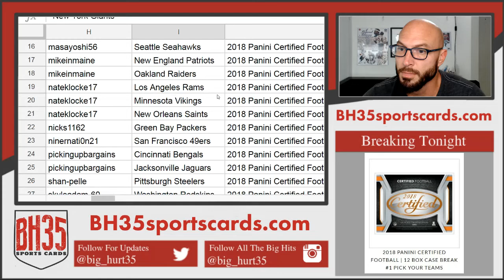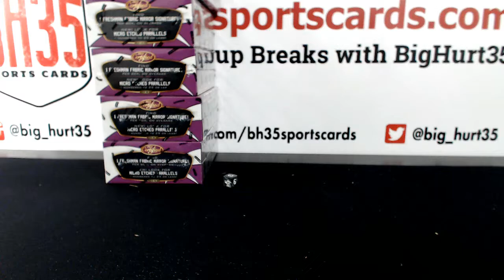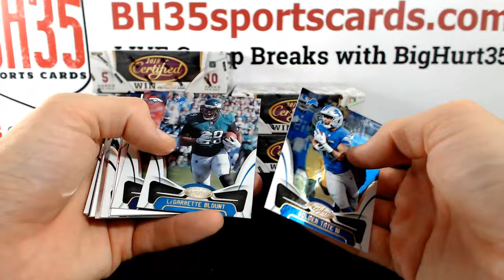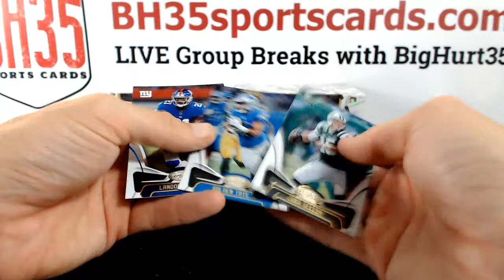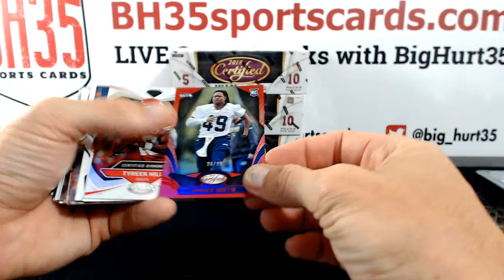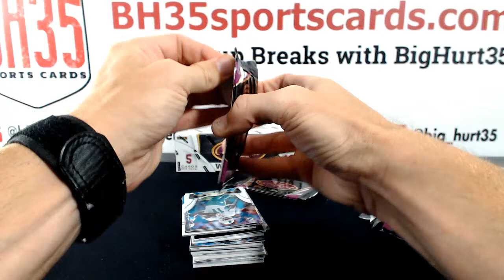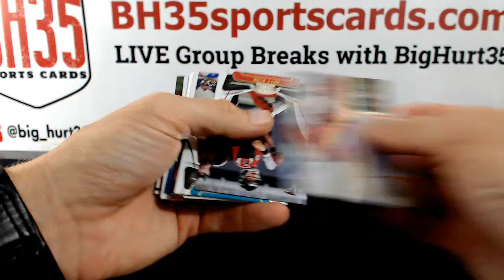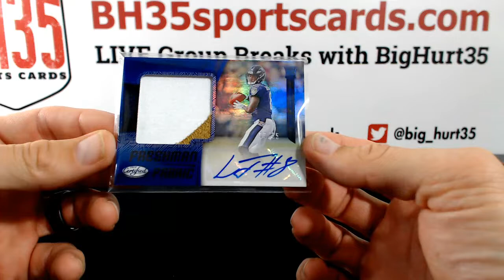2018 Panini Certified Football 6 BOX 1/2 CASE BREAK #1